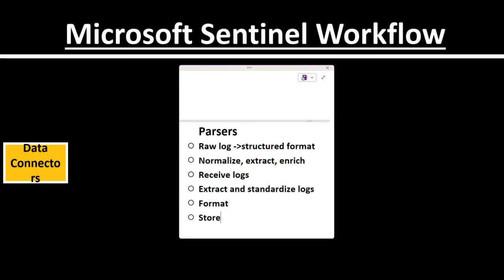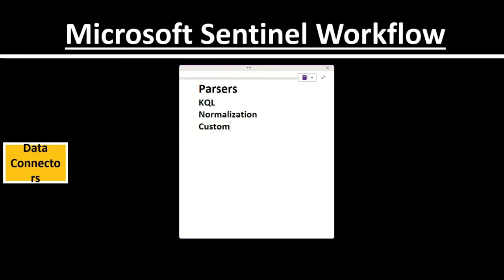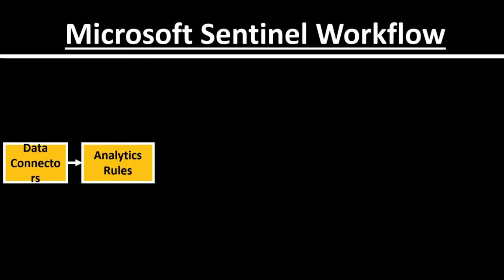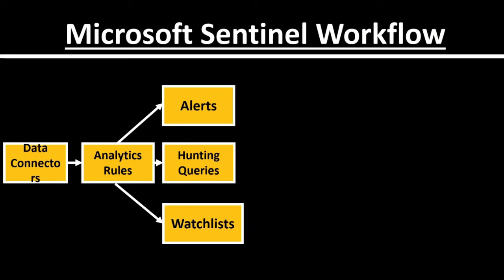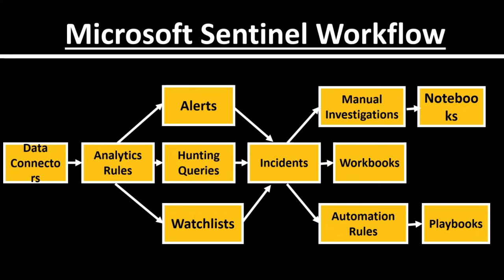Microsoft Sentinel Tutorial: Threat Detection and Mitigation Workflow in Microsoft Sentinel| Azure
Welcome to our Microsoft Sentinel Series! 🚀 Our goal is to help you become an expert in Microsoft Sentinel through practical, hands-on demos.

In this chapter, we will explore the threat detection and mitigation workflow in Microsoft Sentinel and how different components come together to detect, respond to, and mitigate threats effectively. This video serves as a foundation for upcoming videos, where we will dive deeper into each component in detail.

Whether you're a beginner or looking to deepen your understanding, this series is designed to provide valuable insights and actionable knowledge.

Microsoft Sentinel Training
Microsoft Sentinel Tutorial
Microsoft Sentinel Full Course